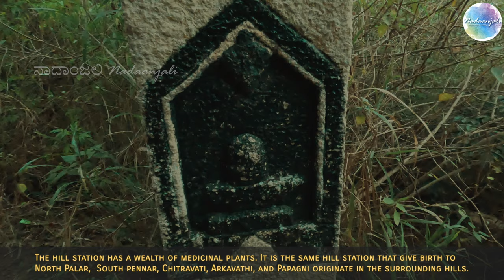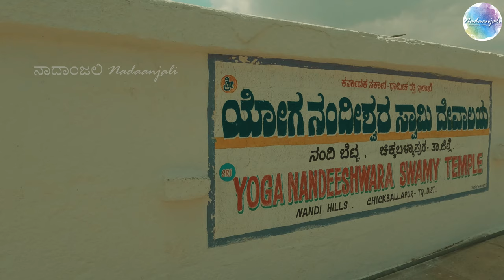Nandi Hills Bangalore | ನಂದಿ ಬೆಟ್ಟದ ಇತಿಹಾಸ | About Nandi hills Bangalore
Nandi Hills Bangalore | ನಂದಿ ಬೆಟ್ಟದ ಇತಿಹಾಸ | History of Nandi hills | Ancient temples of Nandi Hills

|| ಶ್ರೀ ನಂದೀಶ್ವರನ ಪ್ರಾರ್ಥನಾ ಸ್ತೋತ್ರ || Nandeeshwara Stotra ||
ಪುಸ್ತಕ / Book : ಶ್ರೇಯಸ್ಕರ ಮಂತ್ರಗಳು / Shreyaskara mantragalu

It is believed that Rishi Kushmanda did penance in this place thousands of years ago, hence it was called as “Kushmandagiri”.  During the regime of Ganga dynasty local chieftains grew stronger and established governance.

During 9-10th century Rashtrakuta feudal called Baanas and Nolamba Pallavas established dominance over the local chieftains.

The Cholas occupied this region in the early 11th century. During the Chola period the hills existed under the name “Ananda Giri”.

Between 11th and 14th century Hoysalas and Vijayanagara dynasty kings provided importance to development in this region.

An inscription on the temple wall indicates that Chatrapati Sambaji Bhosle, the son of the Maratha ruler Chhatrapati Shivaji Maharaj, held the hill for a while.

In 1770, this hill station came under the control of Hyderali of Mysore. Hyder and his son Tipu strengthen the old fort wall.

In 1791, Lord Cornwallis (British Army Officer) captured this hill station.

The hill station with such an interesting historical background is “Nandi Hills”.

Nandi Hills is about 4851 feet above sea level and is formed of monolith.

The forts of the past can still be seen in the hill station as landmarks of Palyagaras, dynasties and British rule.

The hill station has a wealth of medicinal plants. It is the same hill station that give birth to North Palar,  South pennar, Chitravati, Arkavathi, and Papagni originate in the surrounding hills.

The beautiful Nandi hills is a land of “Panchgiris”, as it is surrounded by Nandigiri, Divyagiri, Brahmagiri, Chennagiri and Skandagiri which further enhance the ambiance of the hill station.

It is said that the name "Nandi H”ills is derived from the fact that the hills have the shape of a reclining Nandi. In the inscription here it is shows that iduring1397 Devayya, the son of Kannapparaya donated the main door.

Inside the fort is a 2-storied rectangular building measuring 12x7 m built at the entrance gate. It is said that Tipu Sultan used to stay here during his visit to this place.

Amrutha Sarovara is one of the famous monuments of Nandi Hills.  In the past, this lake was depended on for the water requirement of the hill station.

Sri Nellikai Basavanna is 10 feet long, 6 feet high beautiful Nandi sculpture carved in Chola style. As there is a gooseberry tree in front of it, the name Nellikai Basavanna is customary. Nandi is enthroned in the middle of the Stone Mandapam.

There are two ancient temples dedicated to Lord Shiva in and around Nandi Hills
1. Sri Yoga Nandeeshwara Swamy Temple on top of Nandi Hills
2. Sri Bhoga Nandeeshwara Swamy Temple in a nearby place called “Nandigrama”

ಸ್ಥಳ / Location
Nandi Hills, or Nandidurg, is a hill fortress in the south Indian state of Karnataka.
About 60 Kmts from Bengaluru
About 10 Kmts from Chickaballapur
About 210 Kmts from Mysuru

ಉಲ್ಲೇಖ / References
ನಂದಿ ಬೆಟ್ಟ/ Nandi Hills : ತೋಟಗಾರಿಕೆ ಇಲಾಖೆ / Department of Horticulture
ನಂದಿ ಬೆಟ್ಟ/ Nandi Hills : ಕರ್ನಾಟಕ ಪ್ರವಾಸೋಧ್ಯಮ ಇಲಾಖೆ / Karnataka Department of Tourism
Web Resources, News Paper Articles